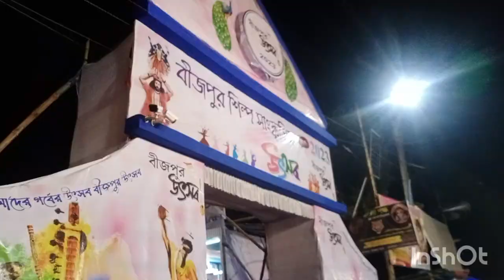পার্কে গিয়ে বাজে অভিজ্ঞতার মুখোমুখি হলাম।। প্রথম বার smokey biscuit try করলাম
Ishika vlogs
Bengali vlogs